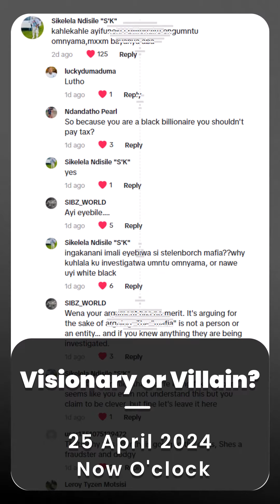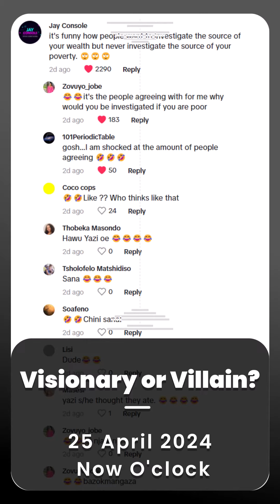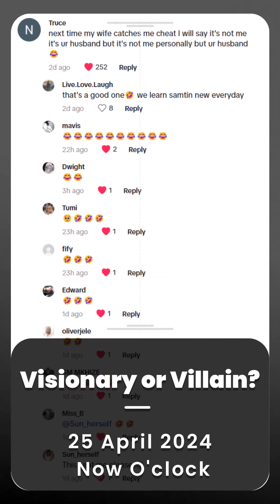🔥 Dive into the debate on Shauwn Mkhize's saga! 🌟and share their views—what's yours? 🗣️💬 Is she unfa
🔥 Dive into the debate on Shauwn Mkhize's saga! 🌟and share their views—what's yours? 🗣️💬 Is she unfairly targeted or rightfully questioned? Join the convo! ⚖️👀